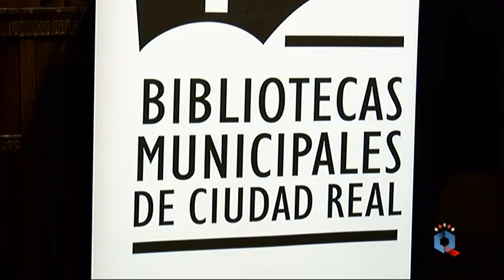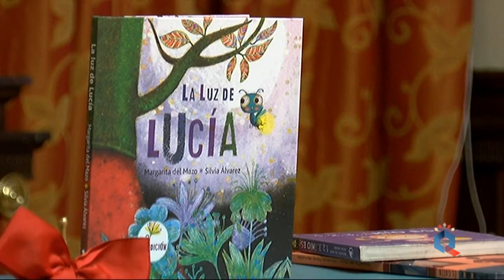Encuentro con la escritora Margarita del Mazo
El Centro Cultural Antiguo Casino acogió un encuentro con la escritora infantil y cuentacuentos Margarita del Mazo. Un acto organizado por el Servicio Municipal de Bibliotecas, que  contó con la participación de los más pequeños que disfrutaron con la magia de la palabra.